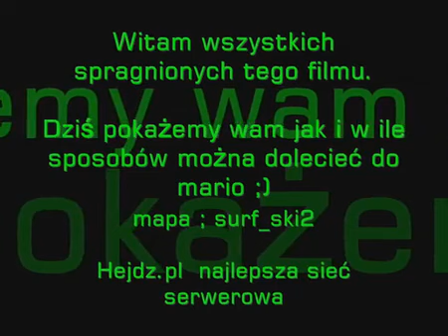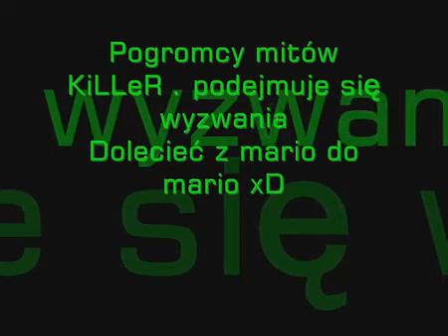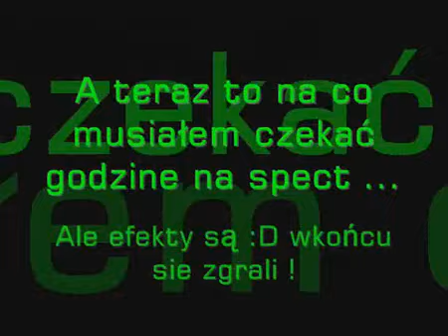Jak dolecieć do mario ? surf_ski 2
zapraszam na tą samom serwerownie bo tamta padła.
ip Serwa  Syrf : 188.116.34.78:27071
sposoby na to jak dostać się do mario. Zapraszam na i inne serwerownie. Pozdrawiam Goro
Macie jakieś problemy na surfie proszę pisać to pomogę.